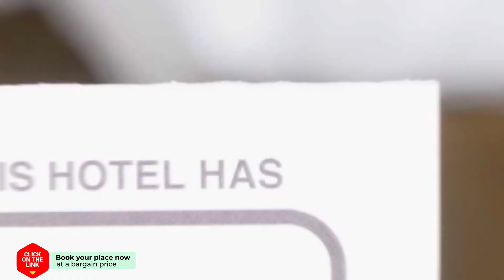Bed and Breakfast de Kleyne Wereld hotel review | Hotels in Vlissingen | Netherlands Hotels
Bed and Breakfast de Kleyne Wereld hotel video review. Hotels in Vlissingen, european 3 stars hotels.